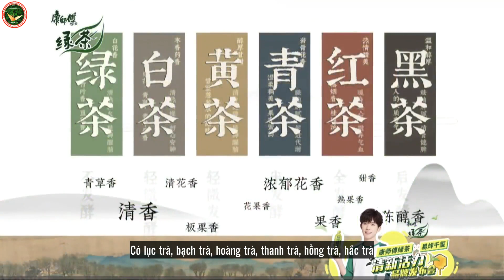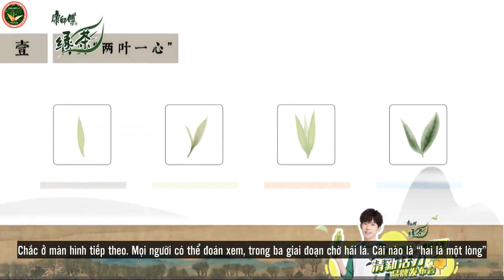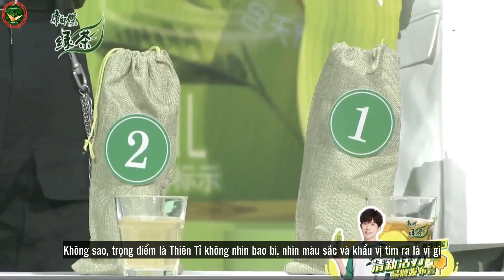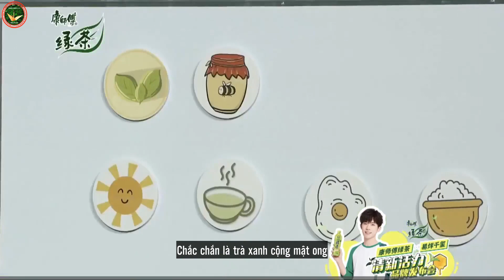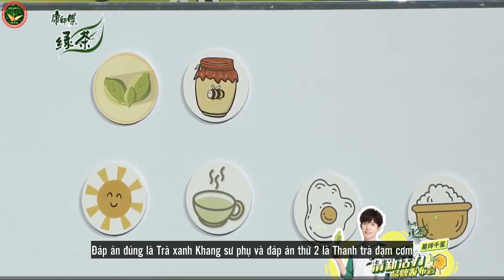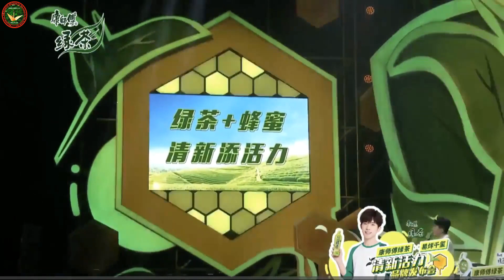[ VIETSUB ] THIÊN TỈ THAM GIA HỌP BÁO TRÀ KHANG SƯ PHỤ ( 31/8/2020 )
Trans: Hạ, Camy
Time: Kami, Chòn
Enc: Sờ
Vietsub by @TFBOYS 易烊千玺 FCVN
DON'T RE-UP!